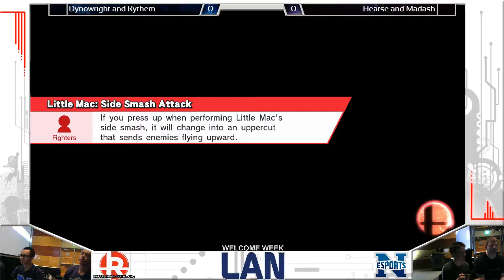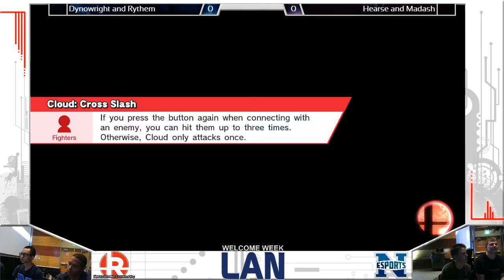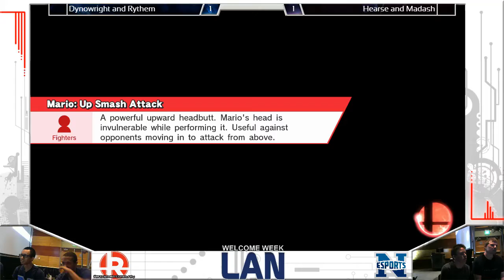DynoWright & Rhythm vs Hearse & Madash